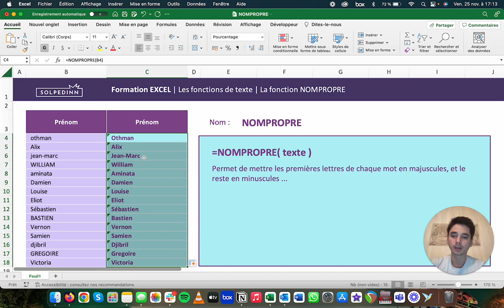La fonction NOMPROPRE - Tuto Excel